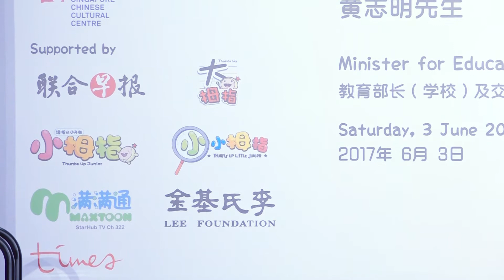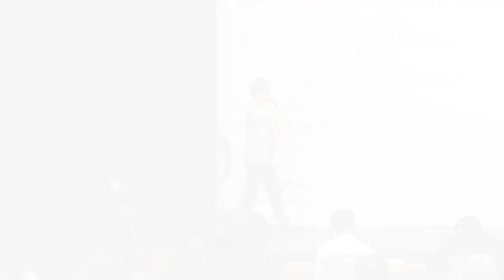《C6：儿时趣事 - 语文精髓》Parent-Child Talent Competition 2017 | 2017 年亲子才艺比赛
讲华语运动亲子才艺比赛2017（C组）- 冠军

参赛者：罗珮珏、关睿德
参赛作品：儿时趣事 - 语文精髓